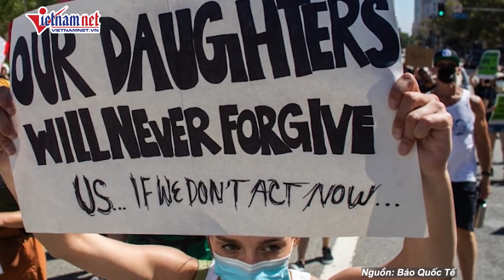Ông Trump mắc sai lầm chí mạng, quên điều sơ đẳng khi đối đầu bà Harris, cửa vào Nhà trắng còn sáng?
VietNamNet | Đối với ứng cử viên của đảng Dân chủ cho cuộc bầu cử tổng thống sắp đến ở Mỹ - Phó Tổng thống đương nhiệm Kamala Harris - diễn biến và kết cục của cuộc tranh luận tay đôi trực tiếp trên truyền hình đầu tiên và có thể duy nhất với ứng cử viên tổng thống của đảng Cộng hòa - cựu Tổng thống Donald Trump - chẳng khác gì cầu được ước thấy.